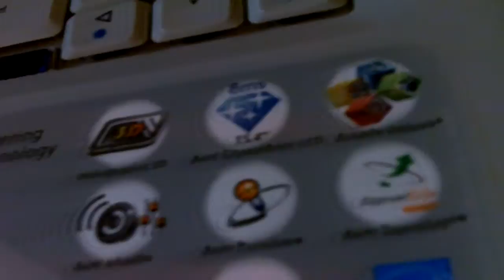***Not For Children*** zi8 kodak macro test clip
***ALL content uploaded to my YouTube channel is not intended for or directed towards children*** noting spectacular!...just a test clip with the macro setting!
..move along move along...nothing to se here!